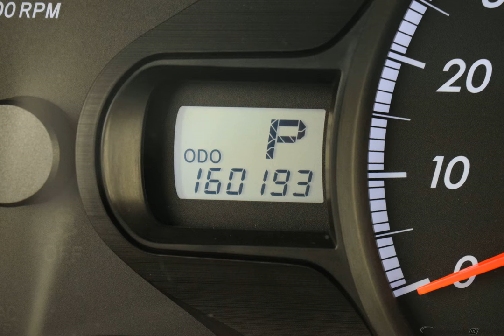2011 White Toyota Sienna 4D Passenger Van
Used 2011 White Toyota Sienna 4D Passenger Van LE N6489TA